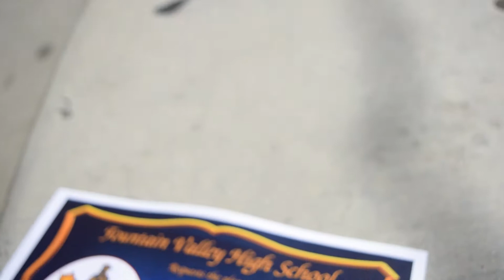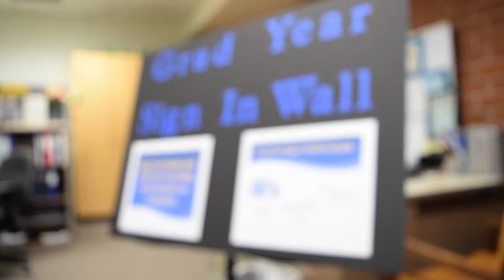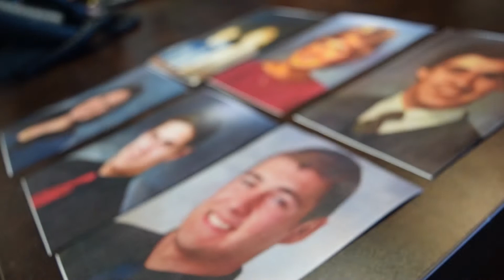Fountain Valley 50th Celebration and 2010-2016 Events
50th Celebration Song:
Acoustic 1 by Dave Depper
Acoustic 2 by Dave Depper
Acoustic 3 by Dave Depper
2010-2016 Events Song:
Song: Scrape The Sky (feat. Fresh Big Mouf)
Artist: Can't Stop Won't Stop

Footage:
Chris Van Lieshourt